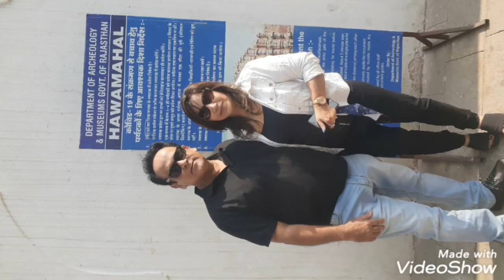Lakho hai nigah me jindagi ki rah me